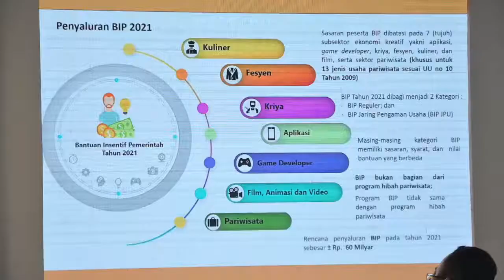Bos Sarita Ampyang Naik Panggung bersama Pak Sandiaga Uno - Sosialisasi BIP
Dalam acara Sosialisasi Bantuan Intensif Pemerintah di Taman Lumbini Candi Borobudur Magelang, hari Jumat 4 Juni 2021. Ita Sarifah sebagai Produsen Sarita Ampyang (gula kacang) khas Magelang dan sekaligus produsen Kain Ecoprint Corak Alam.